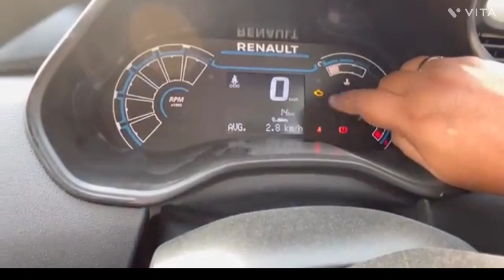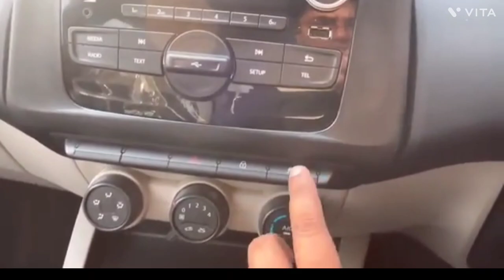Renault Triber 7 Seater RXL Real Life Review - Price, Variants, Interiors, Features